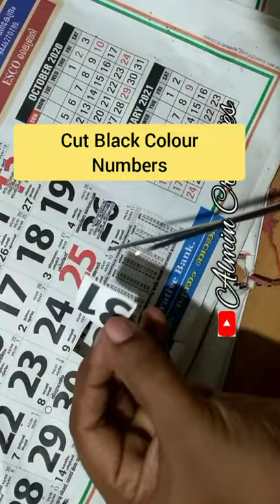Remind your special date in bottle- Bottle Art